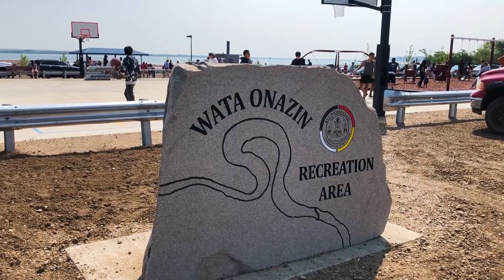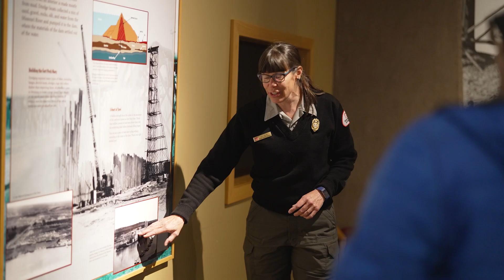The USACE Omaha District - Command Overview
The U.S. Army Corps of Engineers, Omaha District, delivers quality engineering solutions in a timely and cost-effective manner, through collaboration with our partners, to secure our Nation, energize our economy, reduce disaster risk, protect our environment, and manage our water resources.

The District has more than ninety years of distinguished service marked by engineering excellence, outstanding technical support, and superb multi-disciplinary services. We deliver quality, timely products and services at a reasonable cost.

The Omaha District earned an exceptional reputation for overall engineering excellence, outstanding technical support, and superb execution across a wide array of multidisciplinary services which include:

-Federal civil works activities including administration of the Clean Water Act Section 404 regulatory program in the upper Missouri River basin.
-Engineering design and construction for the Army and Air Force in eight Mountain and Upper Midwest states.
-Hazardous, toxic, and radioactive waste cleanup: restoring the environment for the U.S. Environmental Protection Agency and the Department of Defense (DOD) at sites throughout the United States.
-Reimbursable program support to a diverse group of Federal partners addressing civil, military, and environmental support arenas (IIS).
-Delivery of Real Estate products and services supporting all assigned missions and other Federal agencies.